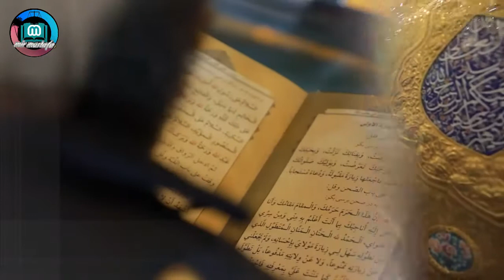Imam ali holy shrine